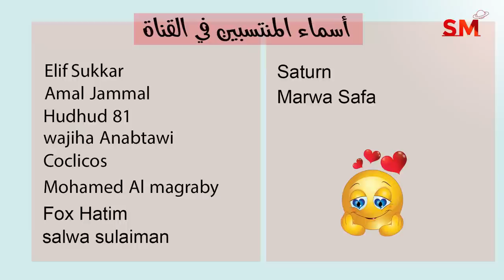توقعات الأبراج اليوم الإثنين 21 تشرين الثاني - نوفمبر 2022 سعيد مناع